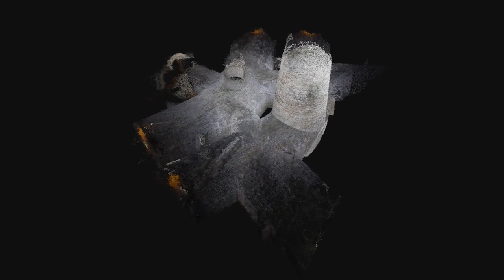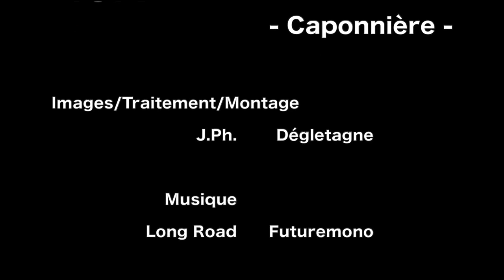1877 - Caponnière du Fort de Bron (69 France)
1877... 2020, reconstruction 3D par photogrammétrie de la caponnière centrale du Fort de Bron.
Un ouvrage militaire de la ligne de défense Séré de Rivières 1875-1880.